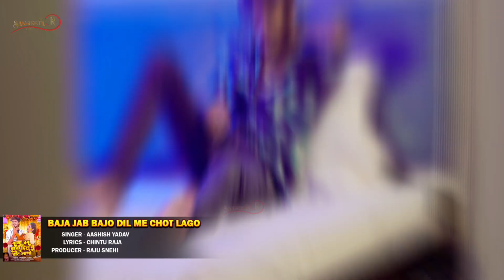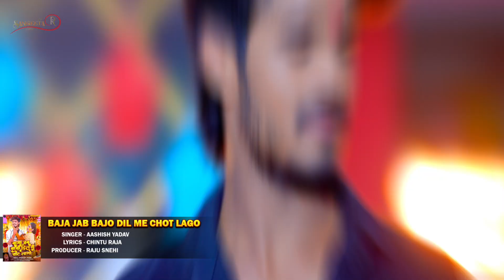Video | गे जान | Aashish Yadav का दर्द भरा सॉन्ग | Ge Jaan | New Maghi Sad Song 2023